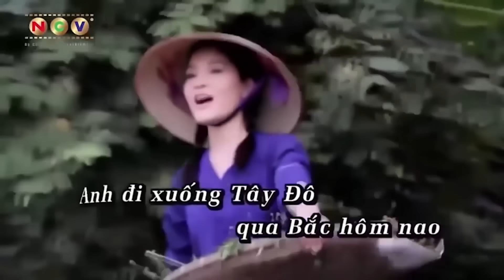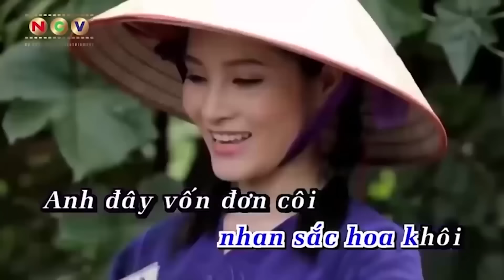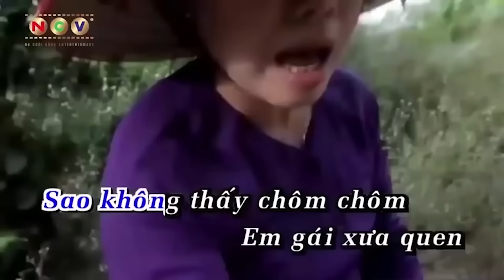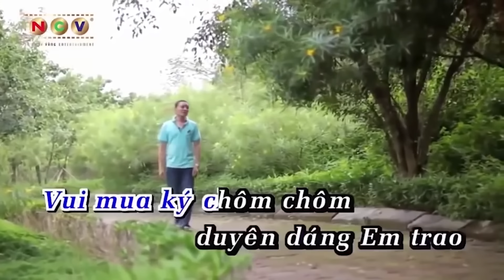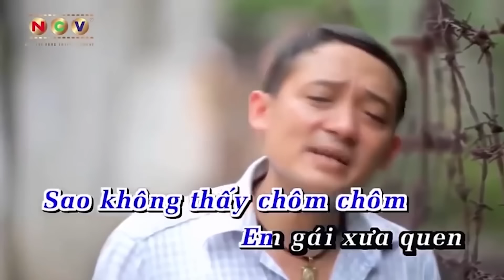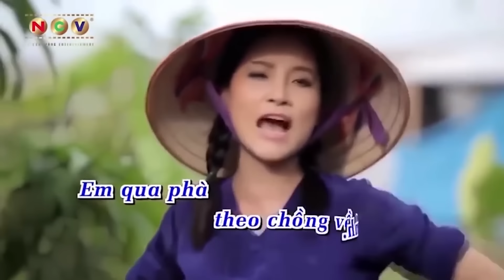Nhạc Vàng Chiến Thắng TOÀN BÀI HAY - Liên Khúc Nhạc Vàng Tuyển Chọn Hay Mới Nhất